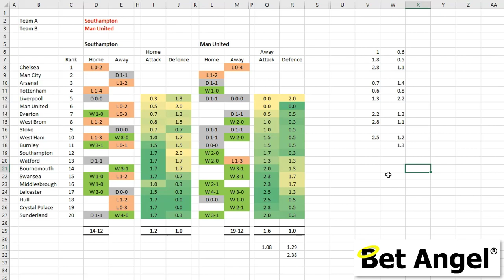Peter Webb - Bet Angel - Using form lines to predict a football match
I thought I'd use the upcoming EFL cup final to show you how to quickly estimate the outcome of a football match.

This is the 'base' level so it's not an extensive analysis but it's often the place where I start if there are decent form lines.

You can compare two teams and their relative performance to come up with a basic rating.

There is a slightly confusing bit in here when I talk about the neutral venue. As I don't tend to use it for neutral venues I didn't divide the goals up further, which I really should have done and made clear.